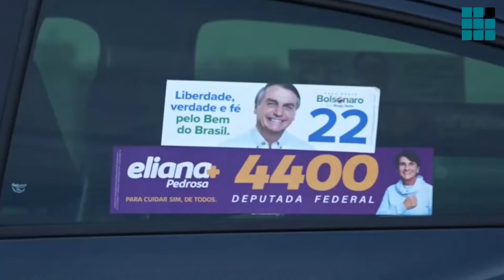Lula y Bolsonaro a por una segunda vuelta en las elecciones en Brasil